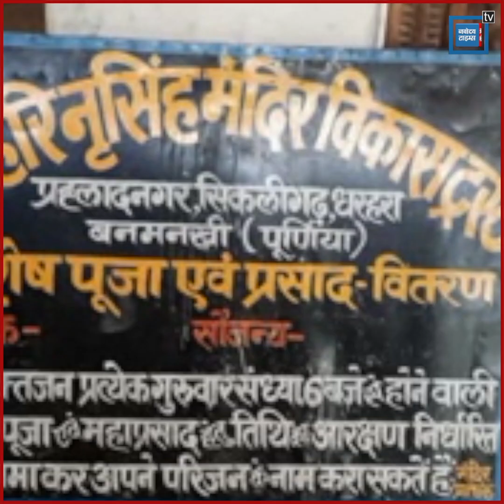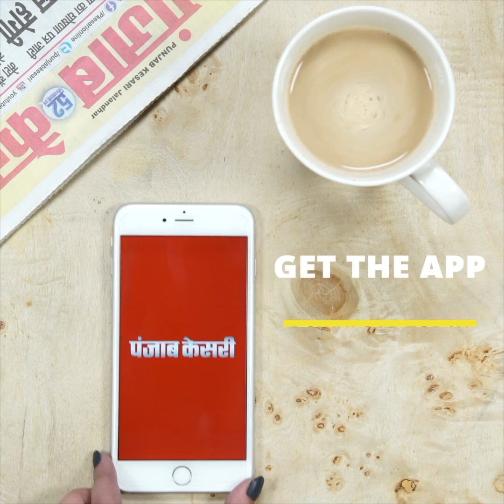Bihar का गौरवशाली इतिहास, पूर्णिया में ही हुआ था होलिका दहन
भारत में होली में होलिका दहन की परम्परा रही है...लेकिन इसके पीछे की कहानी और  इतिहास पूर्णिया के बनमनखी से जुड़ा हुआ है...आपको जानकर हैरानी होगी की पुरे भारत वर्ष में होली की पूर्व संध्या पर जिस होलिका को जलाते है...उसकी शुरुआत पूर्णिया के सिकलीगढ़ धरहरा में हुई थी...